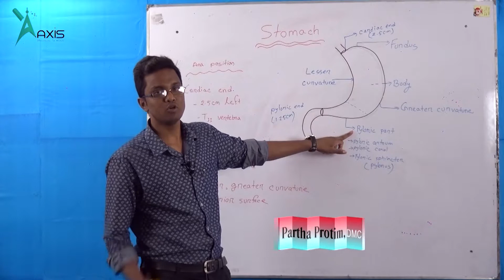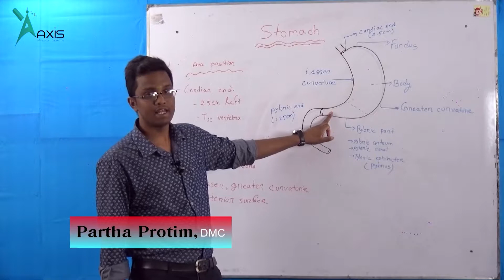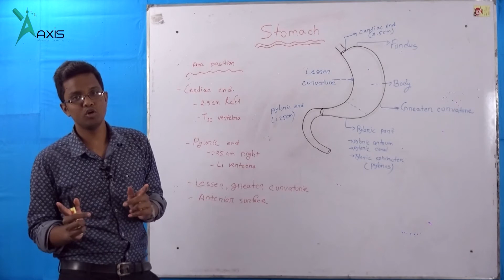Stomach || Anatomical Position (বাংলা)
This video will explain the anatomical position.

Instructor:
Partha Protim
DMC

You Tube: AxisMedicalSchool
Goole+: AxisMedicalSchool